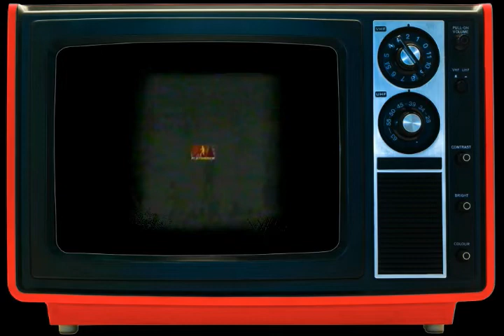GINEBRA PBA IMPORT FLASHBACK !! FRED COFIELD !!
GINEBRA IMPORT FLASHBACK !! FRED COFIELD...

FRED COFIELD PLAYER PROFILE :

Frederick Cofield is a retired American basketball player. He was a 6'3" and 190 lb guard. Born in Ypsilanti, Michigan, Cofield played collegiately for the University of Oregon and Eastern Michigan University. He was selected by the New York Knicks in the 4th round of the 1985 NBA draft.